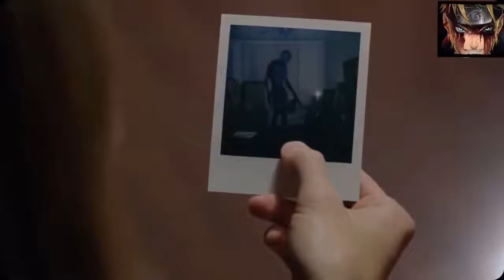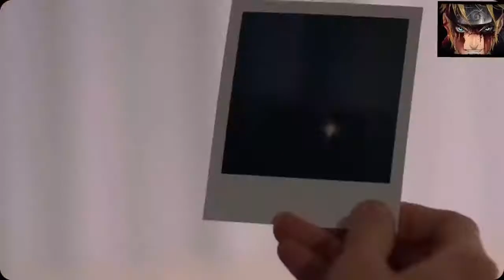اقوى مقاطع رعب سنمائية